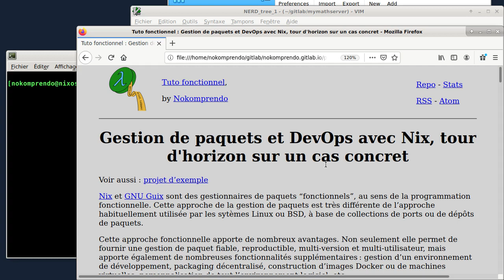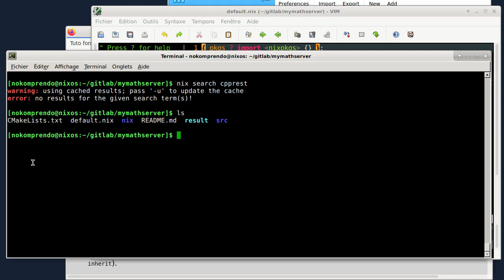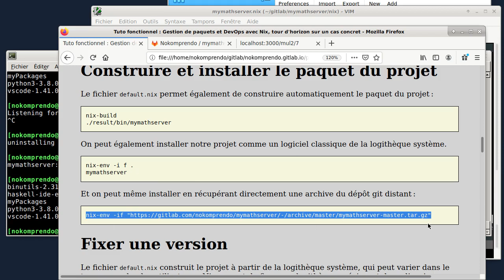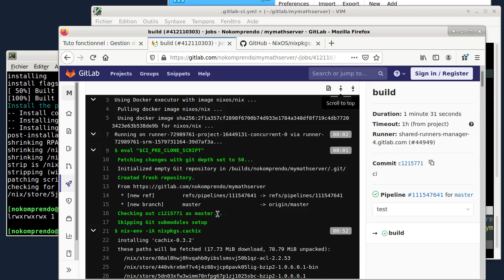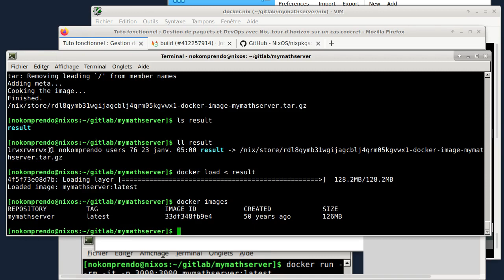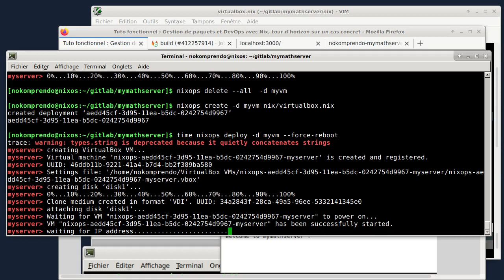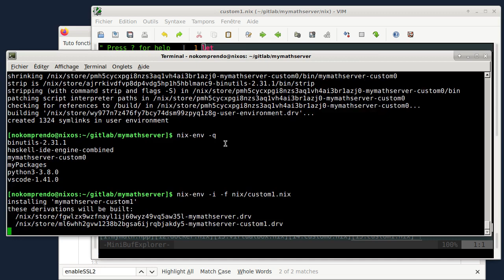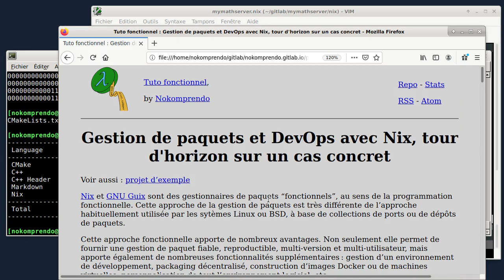tuto fonctionnel 44 : Gestion de paquets et DevOps avec Nix, tour d'horizon sur un cas concret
Nix et GNU Guix sont des gestionnaires de paquets “fonctionnels”, au sens de la programmation fonctionnelle. Cette approche de la gestion de paquets est très différente de l’approche habituellement utilisée par les sytèmes Linux ou BSD, à base de collections de ports ou de dépôts de paquets.

Cette approche fonctionnelle apporte de nombreux avantages. Non seulement elle permet de fournir une gestion de paquet fiable, reproductible, multi-version et multi-utilisateur, mais apporte également de nombreuses fonctionnalités supplémentaires : gestion d’un environnement de développement, packaging décentralisé, construction d’images Docker ou de machines virtuelles, personnalisation de tout l’environnement logiciel, etc.

Cet article part d’un projet de code (un serveur web) et illustre progressivement différentes fonctionnalités de Nix intéressante pour le développeur, l’empaqueteur et l’administrateur système. Les exemples sont présentés ici sous NixOS (la distribution Linux basée sur Nix) mais devraient être utilisable également avec l’outil Nix installé sur une distribution Linux classique, ou avec GNU Guix.